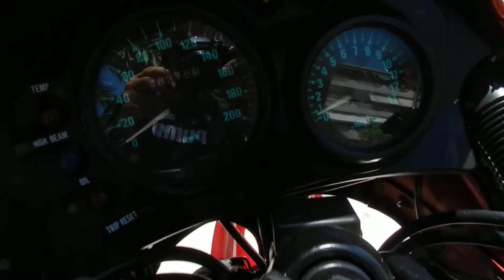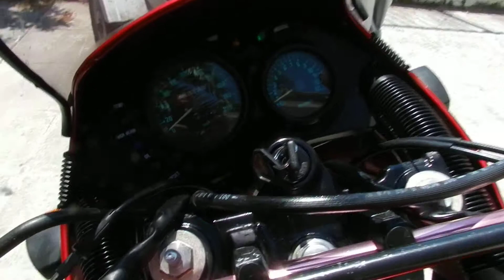kawasaki kle 500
εισαγωγη γερμανιας 1η αδεια 2005